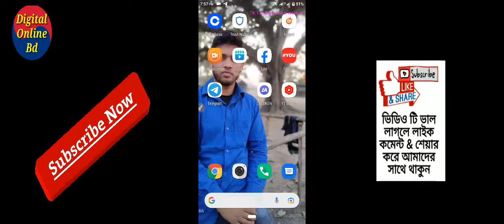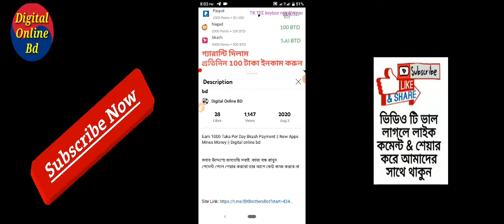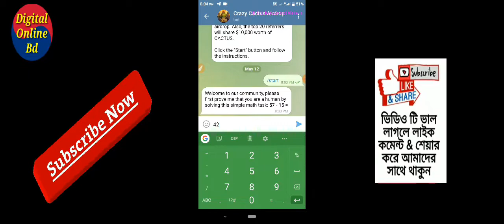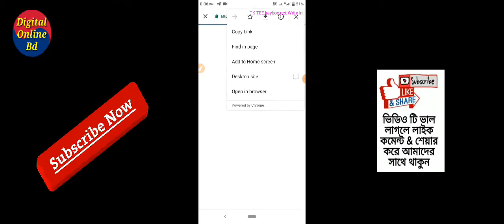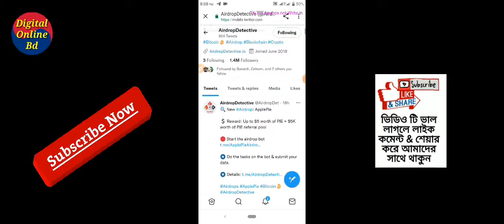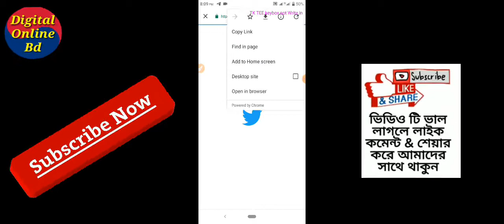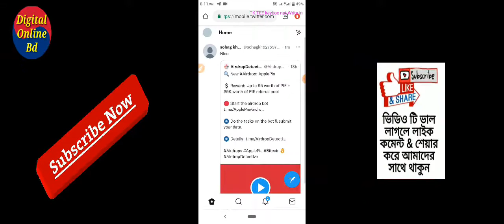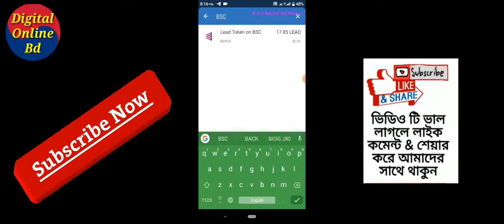Earn 8000 Taka Per Day | Trust Wallet Payment || Big Project $100 CACTUS Airdrop ll Bkash Payment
Earn 8000 Taka Per Day | Trust Wallet Payment || Big Project $100 CACTUS Airdrop ll Bkash Payment Airdrop ll

Big Project $100 CACTUS Airdrop

Hello বন্ধুরা,
Digital Online bd
YouTube চ্যানেলে আপনাদের সবাইকে জানাই স্বাগতম।
আমি এই চ্যানেল আমার সেই সব বন্ধুদের জন্য বানিয়েছি যারা অ্যানড্রয়েড,Online earning এবং টেকনোলোজি সম্পর্কে জানতে ও শিখতে চান নিজের ভাষায়। digital online bd : YouTube চ্যানেলে আপনি নিয়মিত এমন সব ভিডিও পাবেন যেখানে আমি চেষ্টা করব আপনাদের অ্যানড্রয়েড,Online Earning,মোবাইল,এবং টেকনোলোজি সম্পর্কিত কিছু দরকারি কথা বলার। আমাদের চ্যানেলে প্রতিদিন নতুন নতুন ভিডিও আপলোড করা হয়, যা দেখে আপনি অনেক কিছু জানতে ও শিখতে পারবেন,,